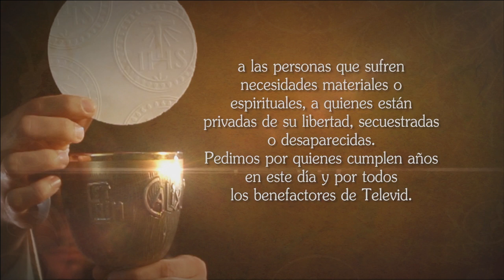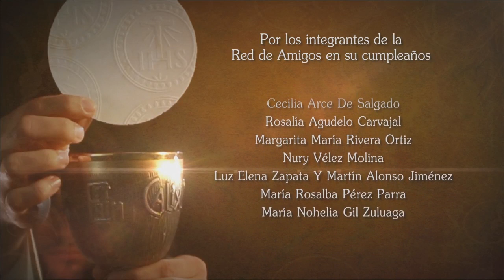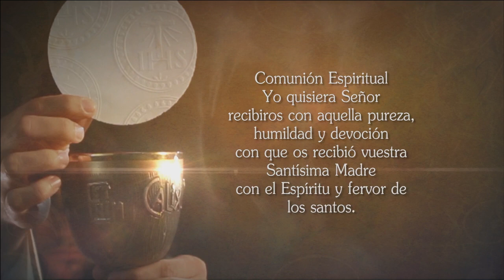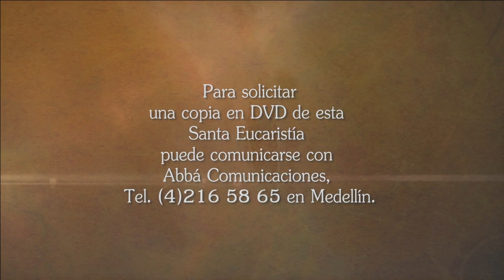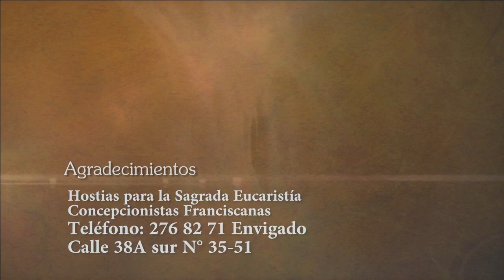La Santa Misa 26 De Abril De 2016 - Tele VID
Tele VID te ofrece la Misa diaria, Hoy Martes 26 De Abril La Santa Misa oficiada por Monseñor Orlando Antonio Corrales.